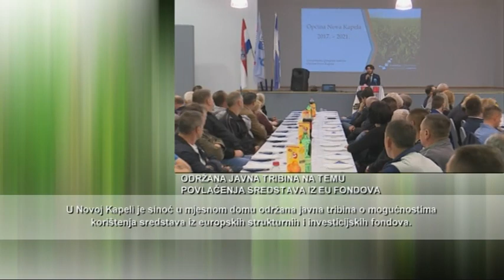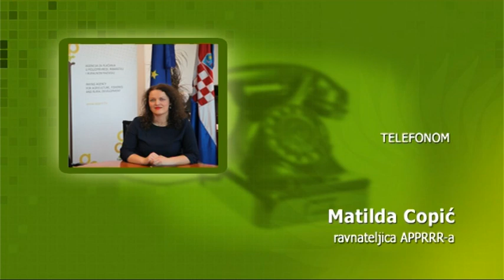SBTV - Život i zemlja - 30.04.2017.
Danas govorimo o mrazu koji je prošli vikend zahvatio zapadne dijelove županije, bili smo u Novoj Kapeli kod Vinka Majera, a u Kapeli je održana i zanimljiva javna tribina. Za kraj govorimo o novim natječajima u poljoprivredi.

ŽIVOT I ZEMLJA | NEDJELJOM | 12:00